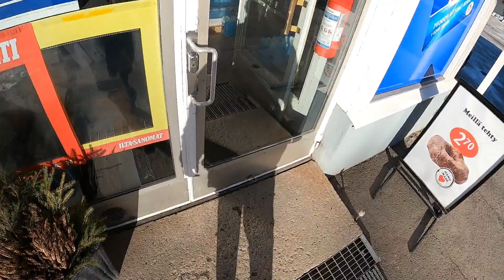Fixing a leaky radiator on Ford 5600 Tractor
Fixing a leaky radiator on Ford 5600 Tractor, and then test driving it to buy some more coolant.